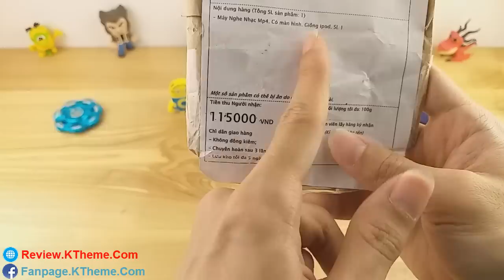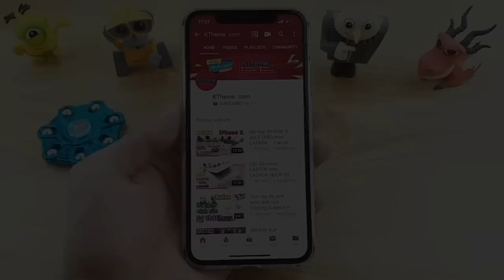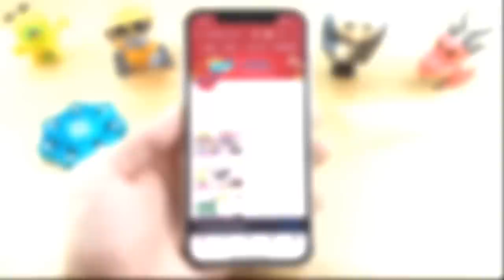Trên tay giá rẻ 115k máy mp4 nghe nhạc xem video giải trí tốt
Review iPod giá rẻ trên Shopee
Trên tay iPod giá rẻ nghe tuyệt vời